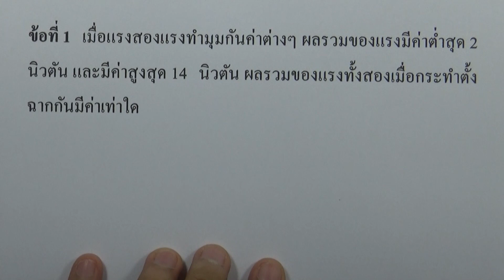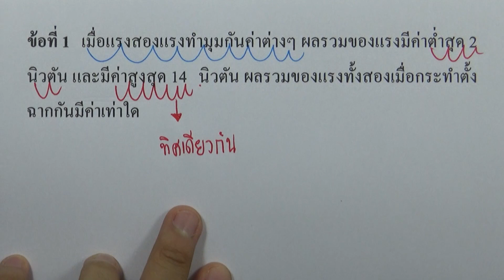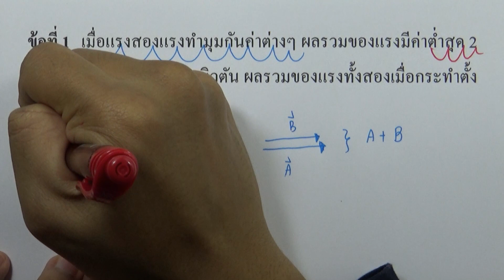โจทย์แรงลัพธ์ 01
บท : แรงและกฎการเคลื่อนที่